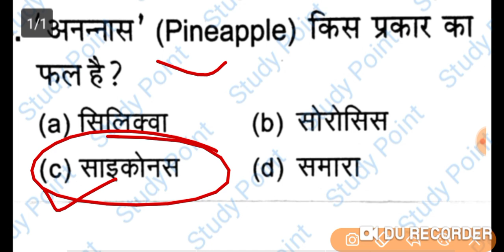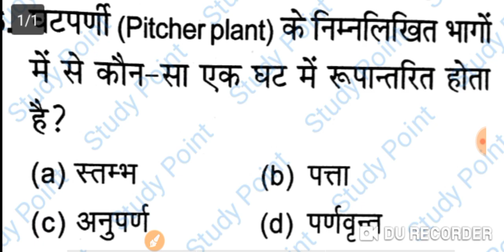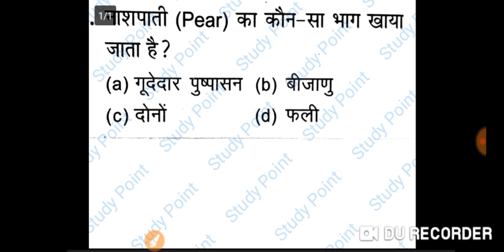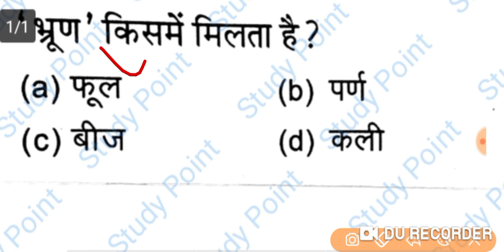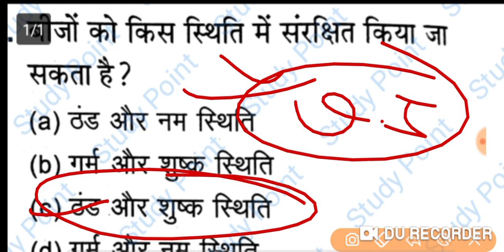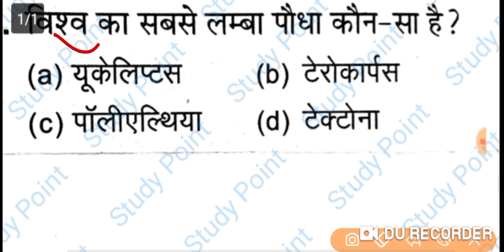polytechnic entrance exam 2020, biology, group E1, E2 ke liye, most important question,part - 05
polytechnic entrance exam 2020, biology, group E1, E2  ke liye, most important question,part - 5

b

धन्यवाद।